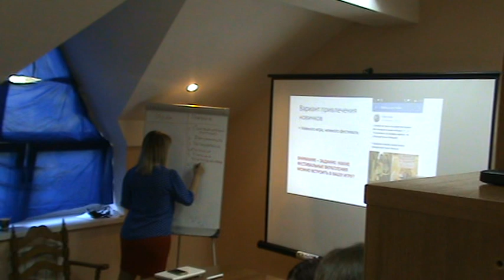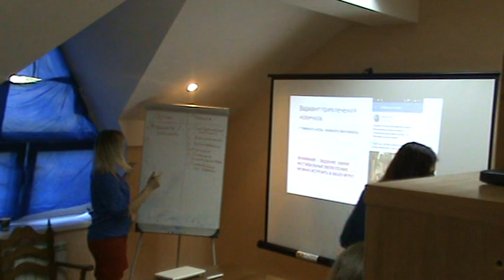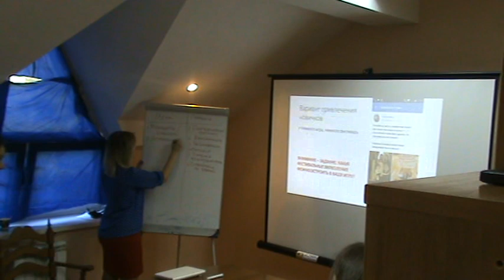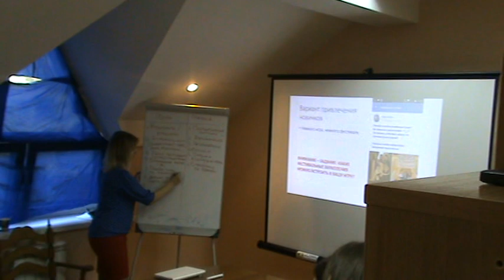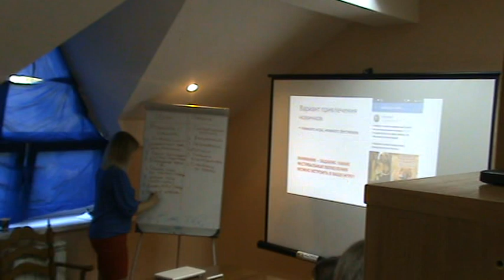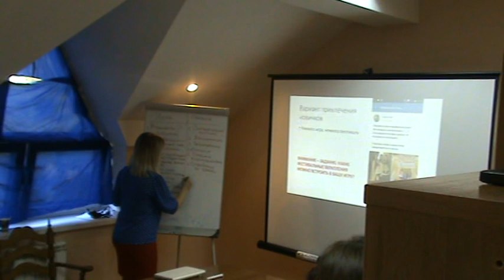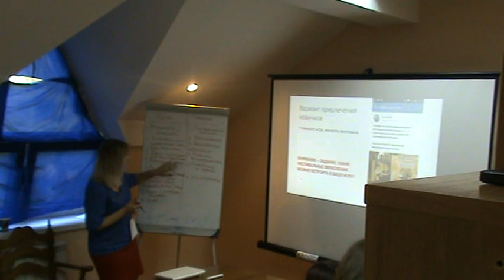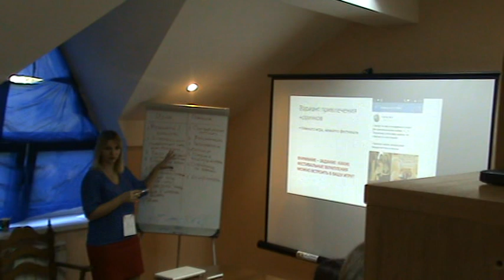Как привлечь новичков на свою игру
"""Как привлечь новичков на свою игру, если это нордик или иной вид  ̶н̶е̶п̶о̶н̶я̶т̶н̶о̶г̶о̶ экспериментального искусства"". Лекс, Красноярск